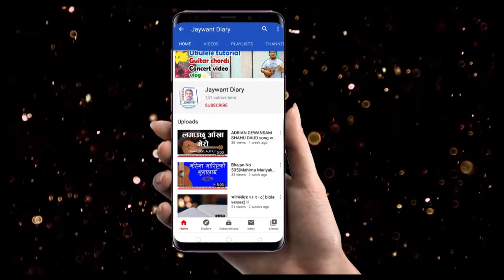स्तुति होस्, प्रभुको जयजयकार । Bhajan no 102-Nepali Christian bhajan.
स्तुति होस्, प्रभुको जयजयकार ।Stuti hos prabhuko ko jayjaykar Bhajan no 102-Nepali Christian bhajan.
जयमसिह । स्वागत छ तपाईहरुलाई यस च्यानलमा । तपाईहरुले यस च्यानलमा नेपालि इसाई जगत सम्बन्धी सम्पूर्ण जानकारि प्राप्त गर्न सक्नुहुन्छ । प्रवचन, भजन अनि कोरसमा गिटारको कर्ड, गवाई र अन्य थुप्प्रै जानकारि मुलक कार्यक्रम यस च्यानलमा हेर्न सक्नुहुन्छ । धन्यवाद ।